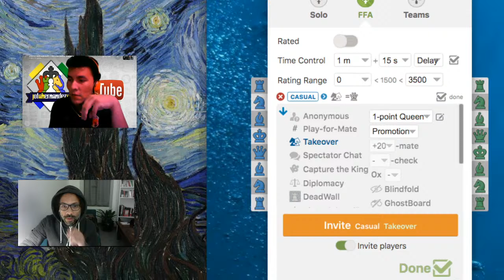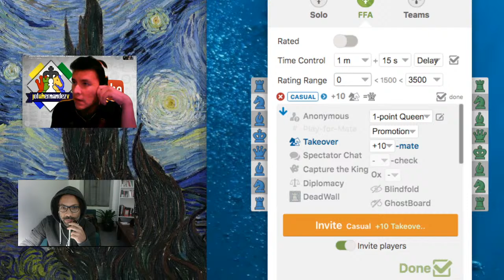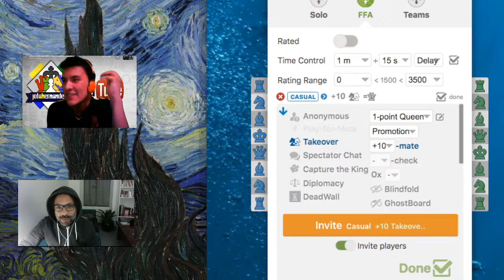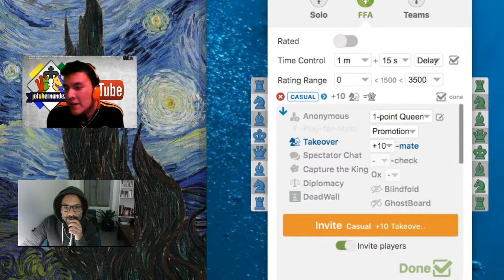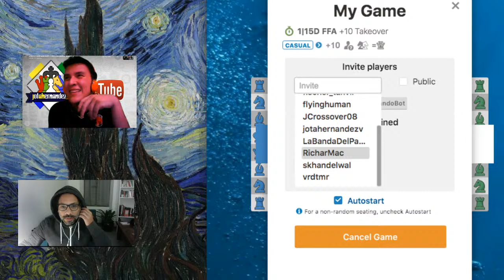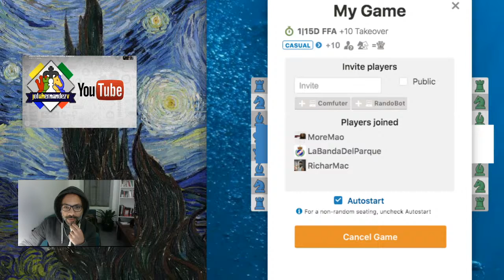¿Se ve afectada la estrategia en FFA si los valores del Rey cambian?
Gabi Bolso, Richard Mac, Jota y More juegan dos partidas FFA donde se tiene un Rey de diez puntos y donde además las piezas (salvo los peones) del eliminado pasan a manos de su verdugo; cambian de color!
La idea es explorar de qué manera este tipo de cambios influye sobre la estrategia a emplear de parte de los jugadores. El vídeo a su vez nos servirá como materia prima para un análisis común.